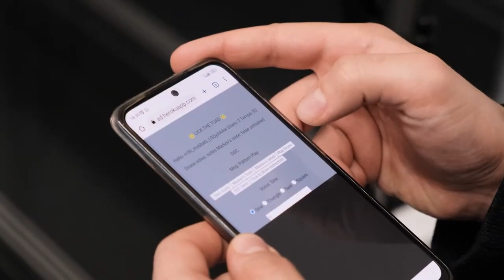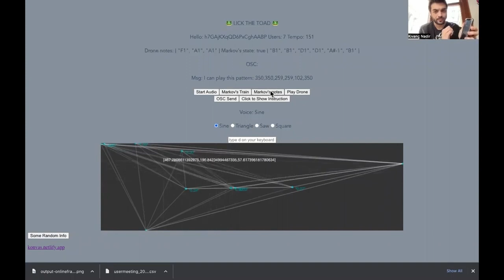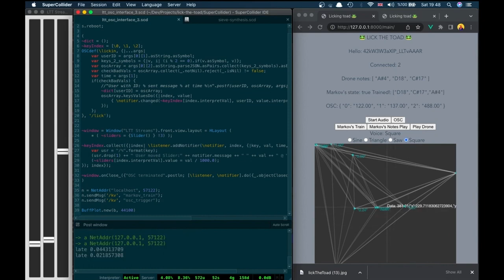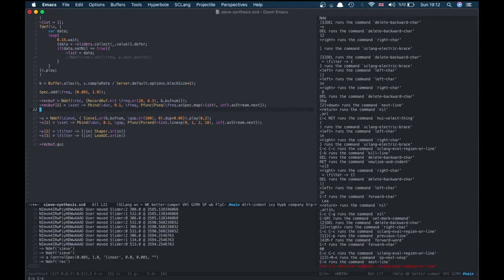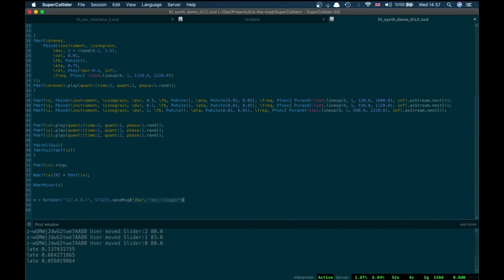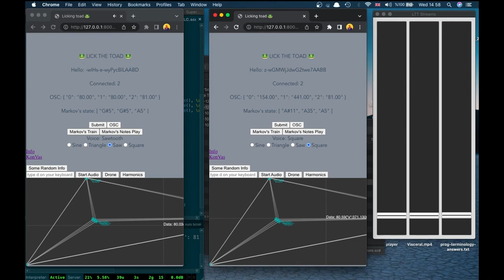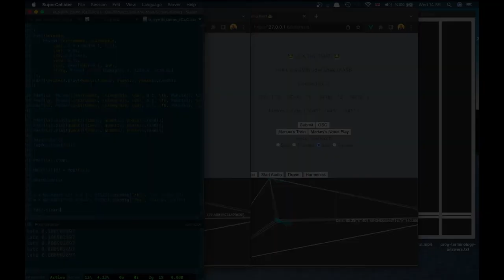Video Category | On a thin string [ICLC 2023]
This work is presented as part of the Video Gallery at the 7th International Conference on Live Coding in Utrecht, NL, April 19-23, 2023.

KEY CONTRIBUTORS:

Konstantinos Vasilakos

ABSTRACT:

Lick the Toad is an online web application that was designed to enable the collaborative participation of the audience during a live coding performance. The system allows remote interaction using WebSocket programming and real-time Open Sound Control communication between users' web browsers and coder's personal choice of performance environment (e.g., SuperCollider, Pure Data, MaxMSP). The system combines a user interface to train a machine learning system and generates prediction data using a regression algorithm apropos to the users' input. Once training is done, the application switches to the prediction mode and offers the visualization of OSC data, sonic events frequency information controlled by a Markov chain module embedded in the system. This allows one a hybrid exploration of the performance, affording one to turn the device into a fully controllable autonomous instrument while at the same time emitting data to any OSC client system in the network. In addition to the sound generation, other higher musical characteristics are modulated by the participants. That is, the tempo of the sequential repetition of the sonic events is modulated by the number of participants. This enables establishing an ongoing dialogue between audiences and performers and influences the decisions of the coding process, affording the audience to be at the forefront of the performance instead of observing the live coding process passively while reciprocally influencing one another.